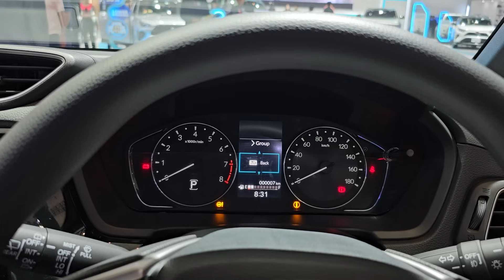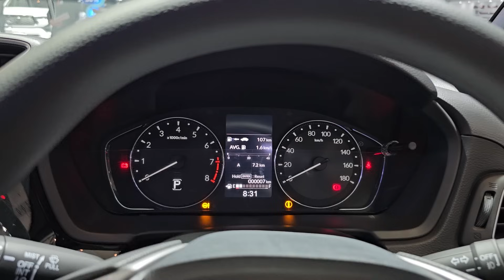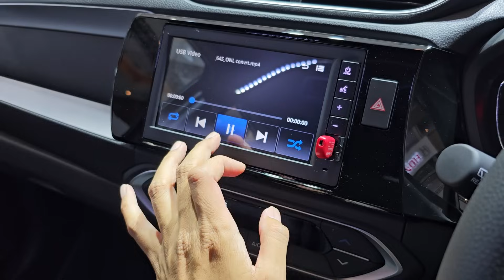In Depth Tour Honda BR-V E N7X Edition [DG3] - Indonesia